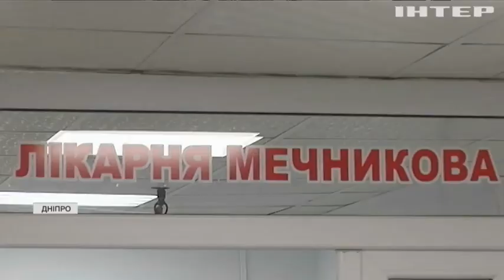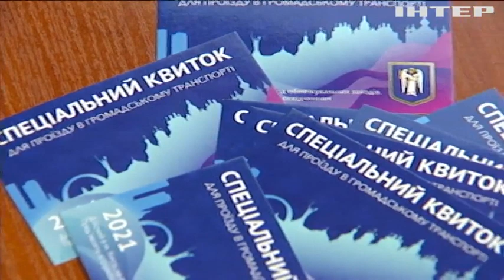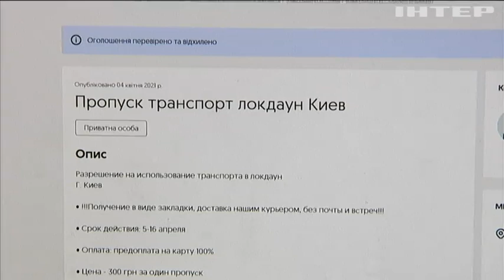Новости 7:00, выпуск за 6 апреля 2021 года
Дивіться у цьому випуску: Медики Дніпра б'ються за життя двох поранених військових. Хмельниччина переходить на суворий карантин. У Києві почали торгувати підробними спецперепустками.